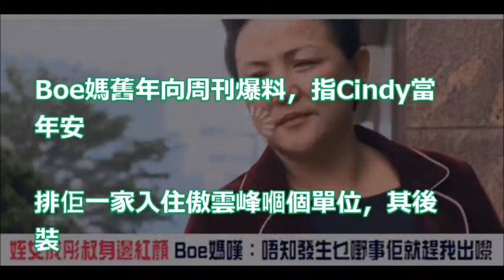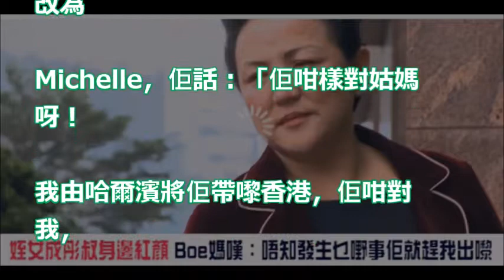【姑姪反目】姪女成彤叔身邊紅顏 Boe媽嘆：唔知發生乜嘢事佢就趕我出嚟